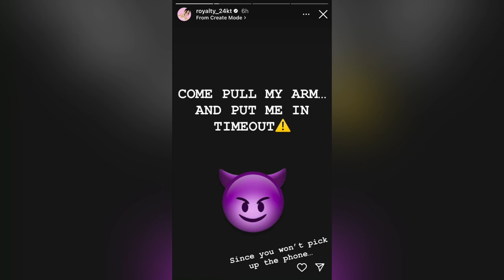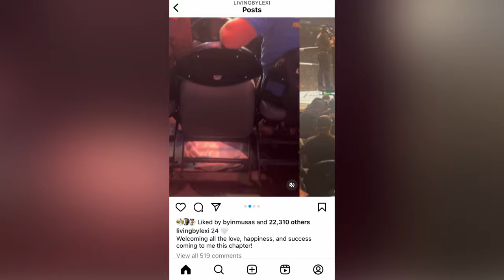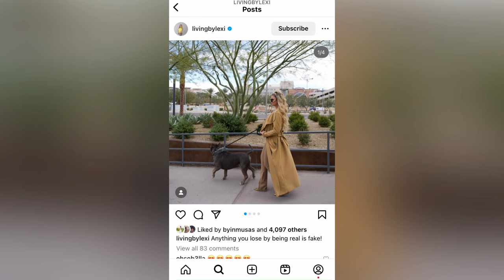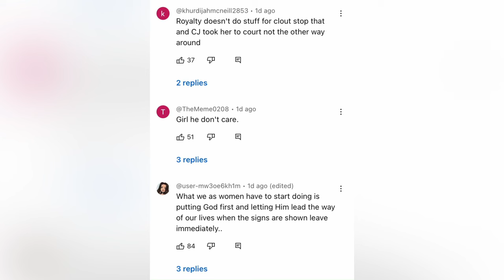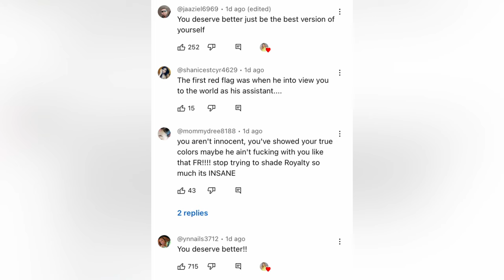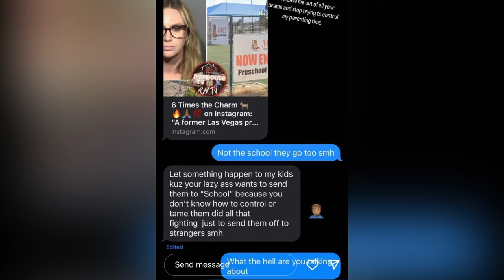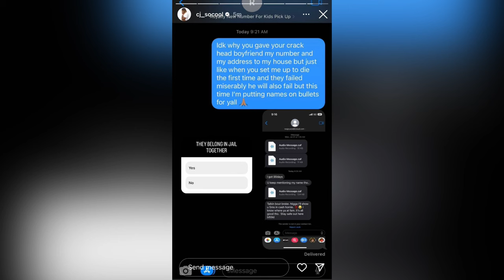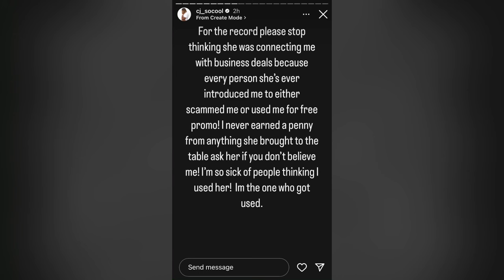CJ SO COOL Cheated on Lexi With Her Best Friend that SWALLOWS MILK?!